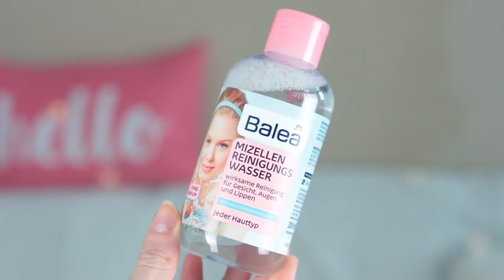XXL DM HAUL APRIL 2018 | PhiiSophie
➜ Heute gibt es einen XXL dm Haul für euch, nachdem es sowas schon seit Monaten nicht mehr auf diesem Kanal gab :D

▶ SCHON GESEHEN?

▶ ICH TRAGE IN DEM VIDEO
▸ SHIRT: Primark
▸ LIPPENSTIFT: NYX Ruffle trim
▸ OHRRINGE: Dixx

alles Liebe, Sophie ♡

Jede geäußerten Meinung zum jeweiligen Produkt ist durchwegs meine Eigene.